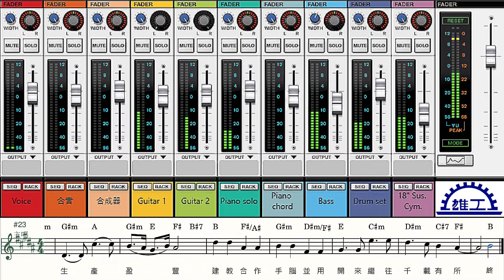雄工 校歌 高雄高工 搖滾版 2022/07/23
*若需要公開使用此音檔請先私訊告知